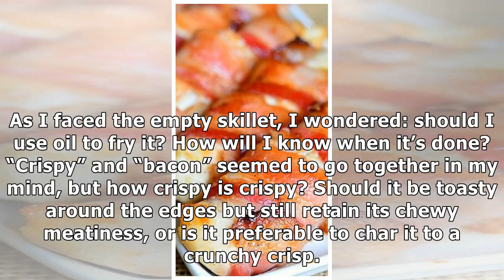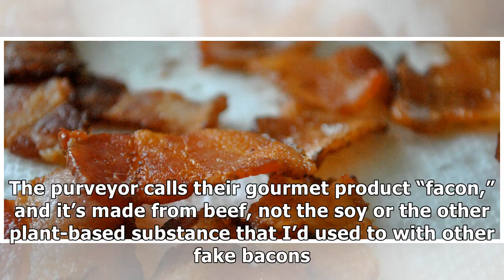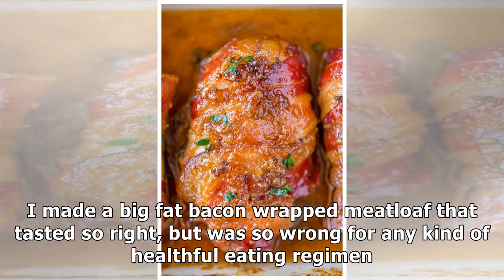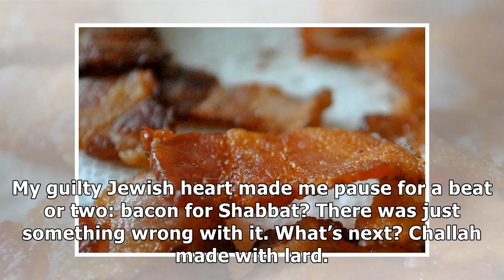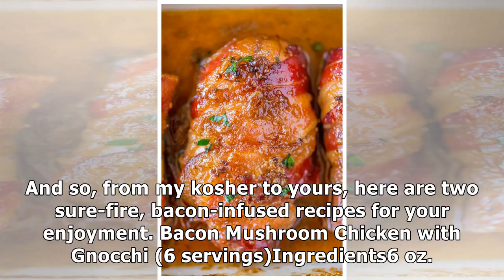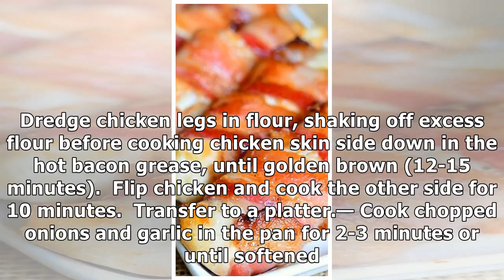Finger Lickin' Good: Cooking With Kosher Bacon (and Two Recipes!)